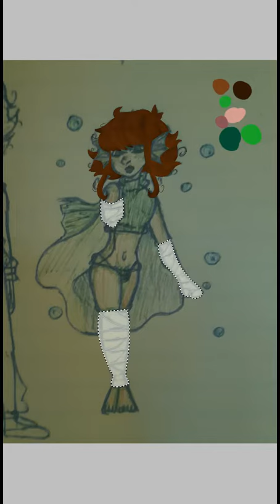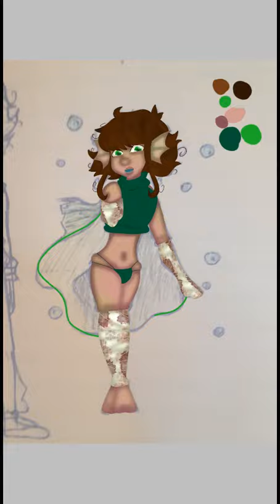Broken Mermaid SPEEDPAINT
Trying new filters

Please tell me what you think feedback is welcome